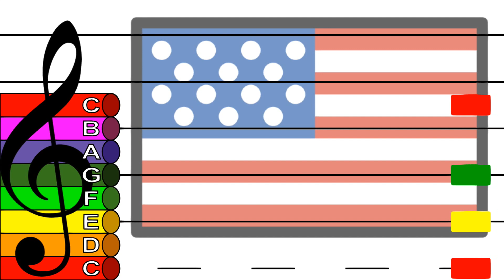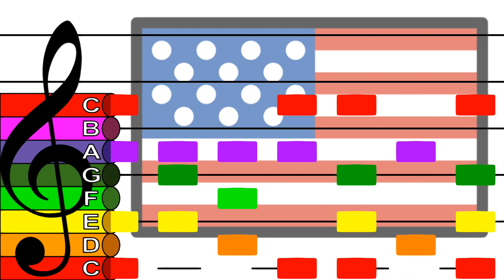The Wild Blue Yonder [Air Force] - Treble Clef Boomwhacker Play Along